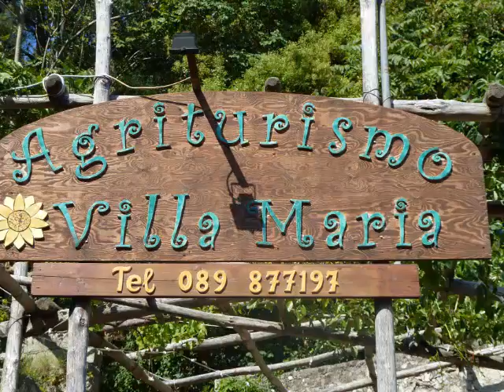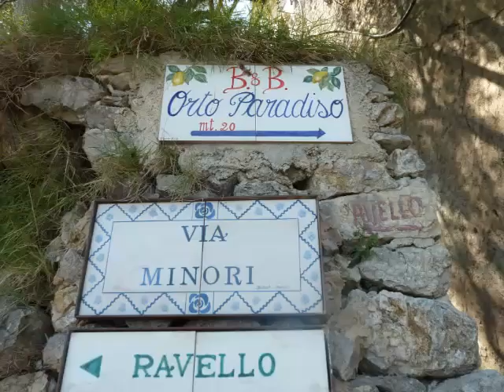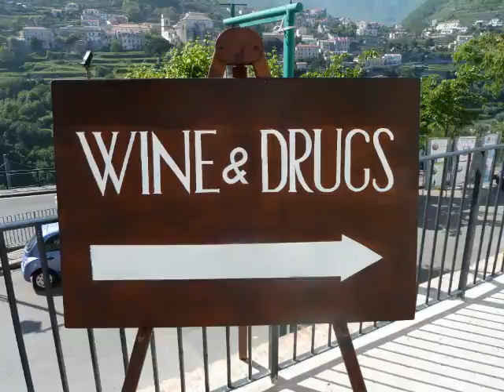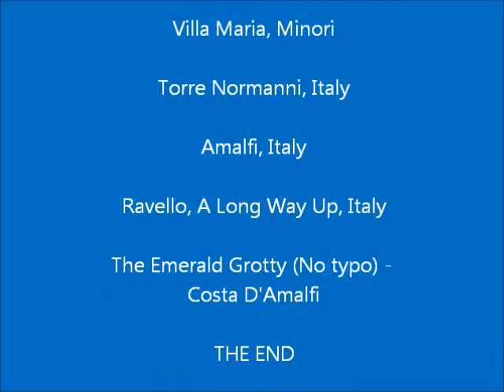2011 Minori Movie